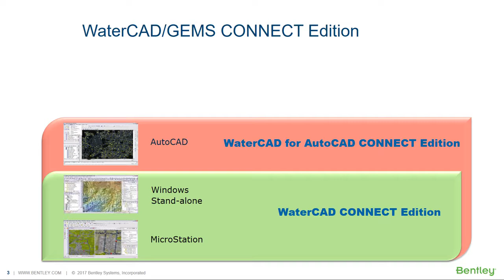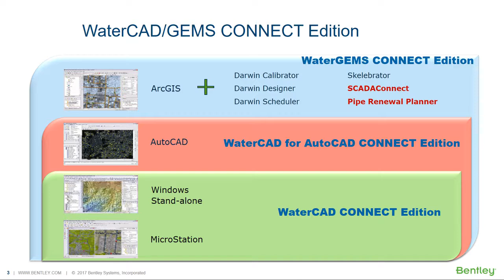WaterCAD y WaterGEMS CONNECT Edition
Aspectos técnicos para WaterCAD y WaterGEMS.